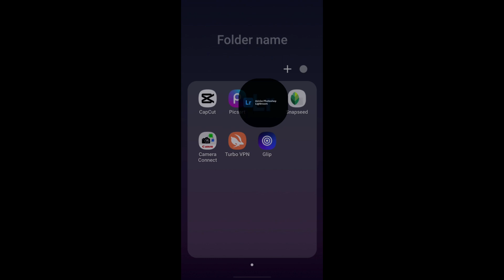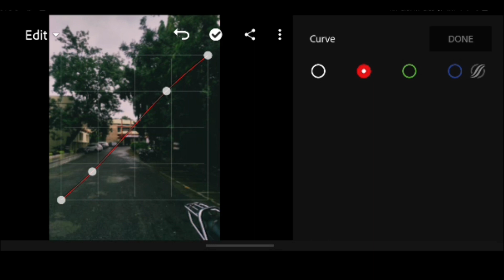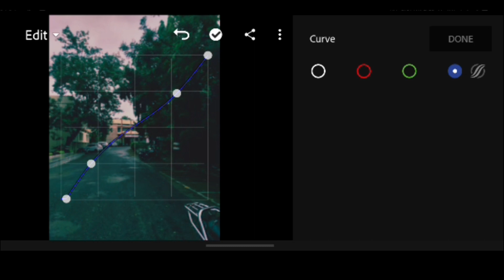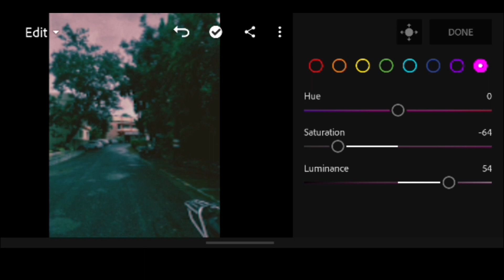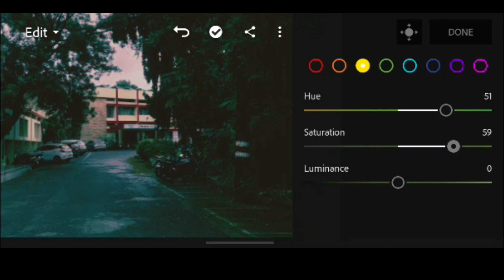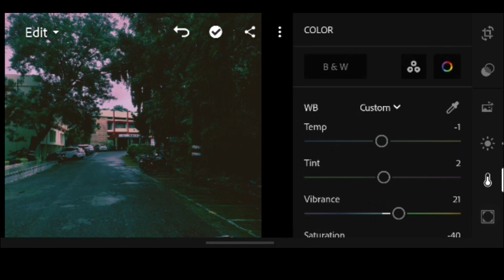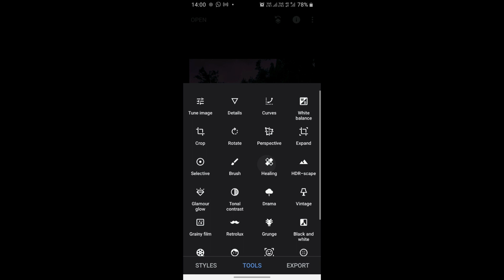Teal Green effect...without preset...